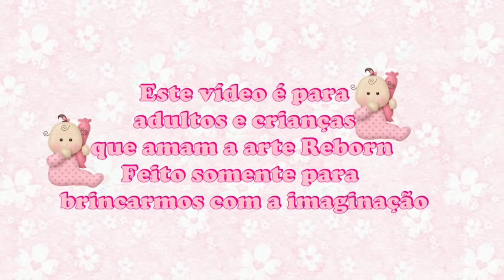ROTINA DA TARDE DO MEU BEBÊ REBORN DUDU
JA COMPARTILHE SE VOCÊ GOSTA DA ARTE REBORNS
Beijinhos
Dinha❤
Meu INSTAGRAM